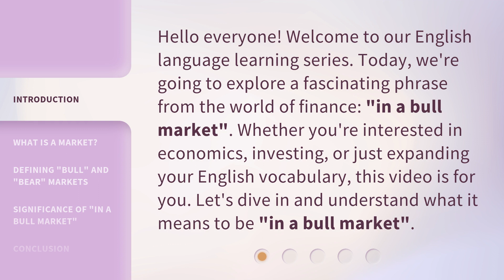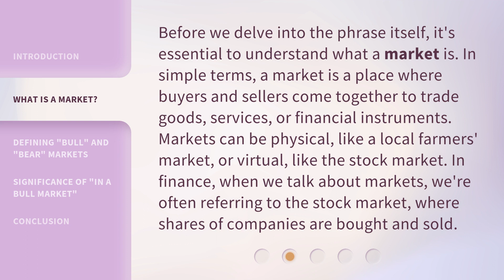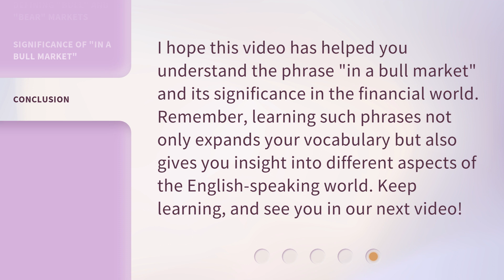Understanding the Phrase "In a Bull Market": A Guide for English Language Learners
Unlocking the Bull Market: A Guide for English Language Learners • Join us on a captivating journey as we demystify the phrase 'In a Bull Market' for English Language Learners. Gain a comprehensive understanding of this crucial concept and empower yourself in the world of finance. Let's explore the dynamics and opportunities of a bull market together!

00:00 • Introduction - Understanding the Phrase "In a Bull Market": A Guide for English Language Learners
00:35 • What is a Market?
01:08 • Defining "Bull" and "Bear" Markets
02:00 • Significance of "In a Bull Market"